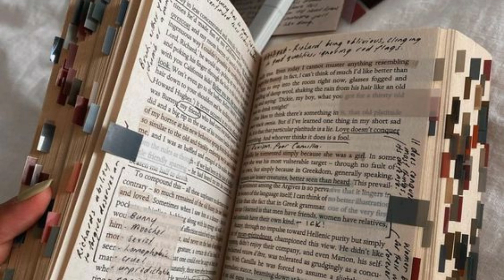Kako da prestanete da razmišljate o prošlosti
Prelepa priča koja spada u deo priča koje nas uče da budemo bolji i da radimo na sebi.

Ako volite životne priče, kanal "Da ti Čitam" je pravo mesto za Vas. Na ovom kanalu možete čuti dosta istinitih priča, narodne proze, priča novijih autora, a i onih običnih ljudi iz naroda. Priče su vezane uglavnom za naše podneblje, ali i za druge krajeve sveta.

Svrha ovih priča nije materijalna korist, već da ljudima sa slabijim ili oštećenim vidom kao i svim onima koji vole usmenu reč približim neke priče i tekstove koje nemaju priliku često da čuju. Svaka snimljena priča je moje lično zadovoljstvo koje putem ovog kanala želim da podelim sa Vama.

Vaše priče, vaša životna iskustva ili vaših prijatelja i za sve ono što bi voleli da čujete možete mi se obratiti na mail

*ZABRANJENO JE KOPIRANJE SADRŽAJA I POSTAVLJANJE VIDEA SA OVOG KANALA*